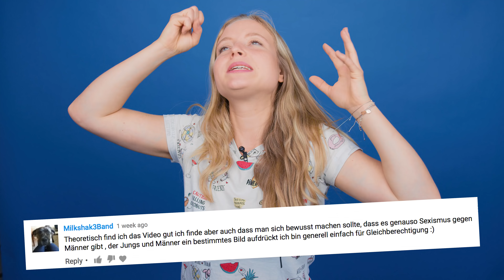Sexistische Werbung NACHGESTELLT!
Sexistische Werbung gibt es heute nicht mehr? Denkst du! Viele von euch haben es sich gewünscht und hier ist es nun: Sexistische Werbung von heute nachgestellt.
Was denkt ihr über die Werbung? Schreibt es in den Kommentaren und lasst uns diskutieren!